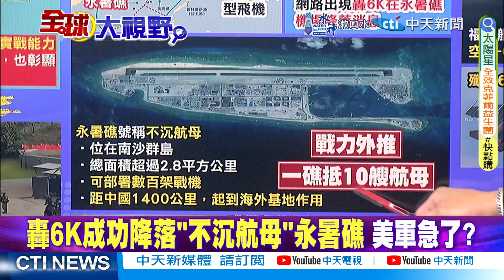解放軍平潭實彈射擊!台獨縮了? 緬甸內戰升級 中國武警死守|【全球大視野】精華版